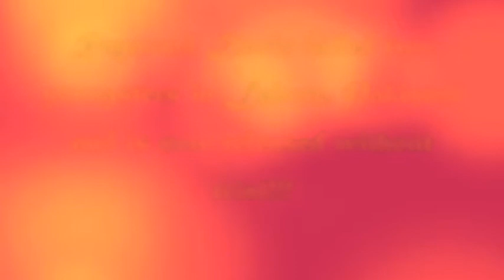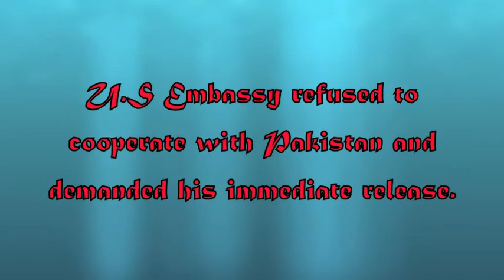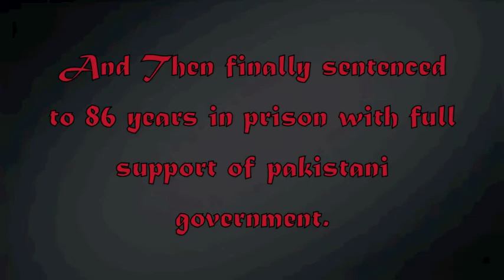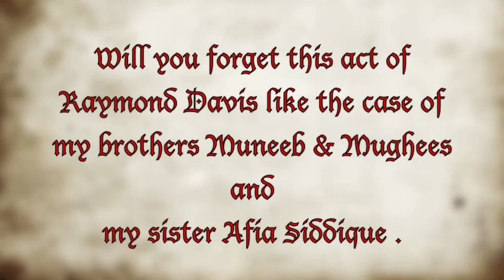I Wonder!!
A section from Upcoming Series "Save Pakistan"

The wretched fact is that Raymond Davis ,killer of two young Muslims in Pakistan has been released after paying diyah (Blood Money).Do we really think this option was will fully accepted by their family members,

Ever wondered what made Shumaila resort to a solution which is Haraam according to Islam i.e suicide.

How has the case of Afia, death of Shumaila, brutal killing of Munees and Mughib effected us ?

How will we answer this question to the King of the Kings  [Allah(SWT)] on Yaum-al-Qiyaamah?